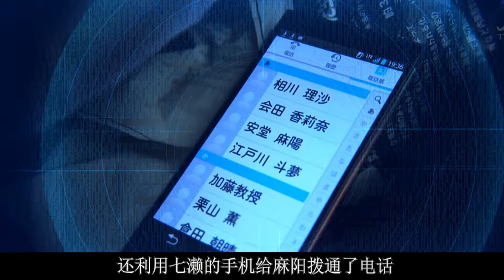帅气机器人断臂救女主，却逼迫女主不许泄露真相，不然历史将被改写！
由木村拓哉主演，柴崎幸、大岛优子、桐谷美玲等人共演的科幻剧《安堂机器人》：帅气的未来机器人断臂救人，这是在cosplay咱家的神雕大侠吗？